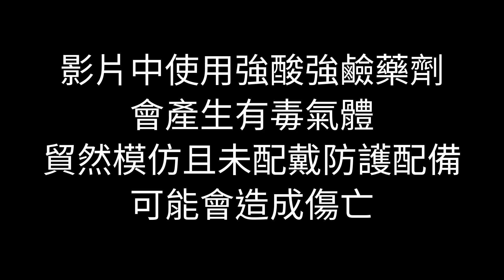【不使用硝酸的煉金配方 鹽酸與雙氧水煉金術】- 馬丁煉金 - Martin The Alchemis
今天要嘗試用鹽酸與雙氧水來煉金
這是除了王水與漂白水之外的另一種煉金配方
過程中會產生一些氯氣(比鹽酸+雙氧水少)
因此建議配戴防毒面罩